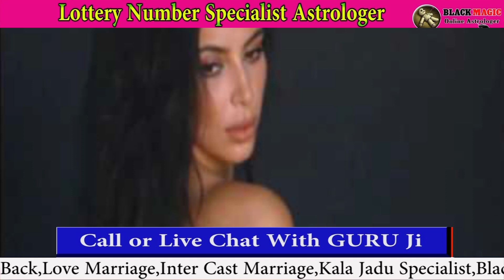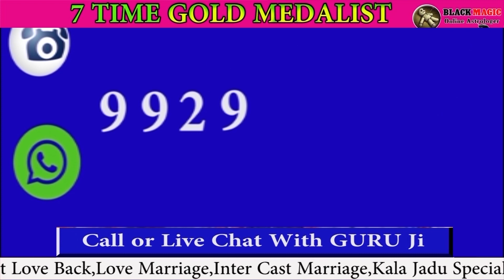पराई औरत को अपने वश में करना वह औरत तड़पती हुई आपके पास आएगी | OnlineAstro Guru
पराई औरत को अपने वश में करना वह औरत तड़पती हुई आपके पास आएगी  और खुद को आपको  सोप देगी ,अधिक जानकारी के लिए आप हमें इस नंबर पर  कॉल करे - 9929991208